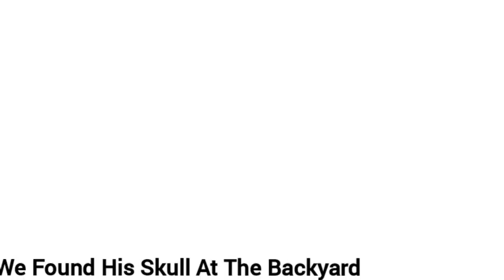My Uncle Was A Big Politician He Sacrificed His Son. Scary Stories.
African Confessions